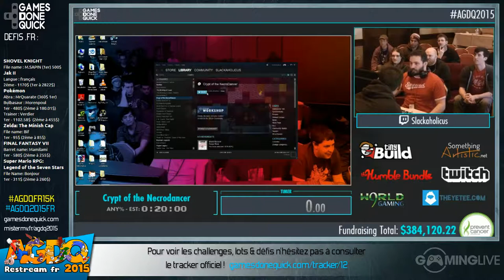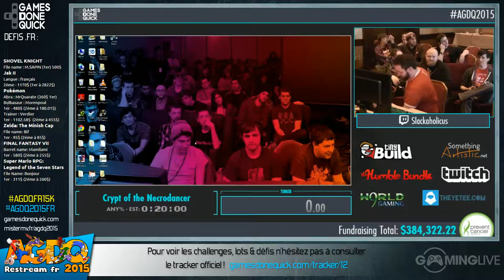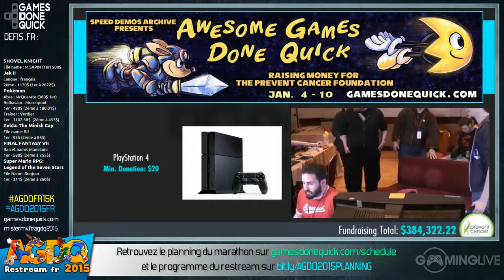Crypt of the Necrodancer - [AGDQ 2015] Restream FR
Chaine de  :
Chaine de  :